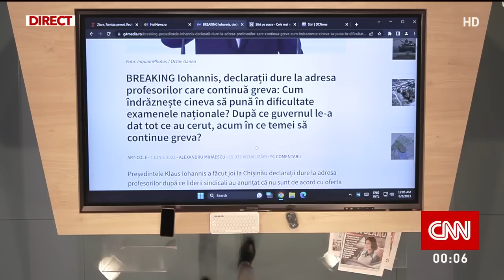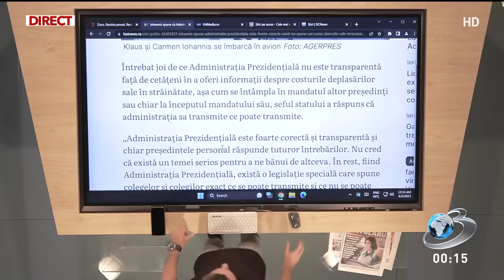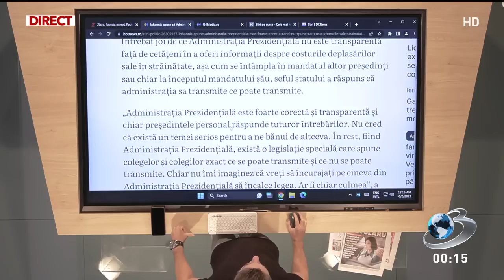Mircea Badea îl corectează pe Klaus Iohannis: ”Nu există! Expresia este greșită! O fi atât de greu?”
Mircea Badea a vorbit, în cadrul emisiunii ”În gura presei”, de joi seara, despre declarațiile lui Klaus Iohannis cu privire la greva profesorilor. Realizatorul a atras atenția și cu privire la o expresie folosită greșit de președinte.